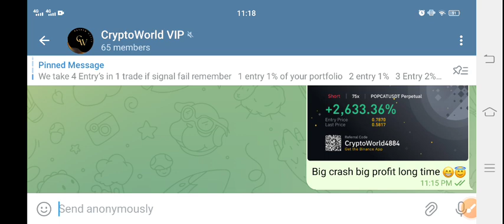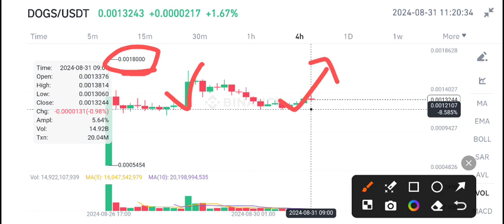Dogs coin News Today! Dogs Price Prediction Today! Dogs crypto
Queries Solved:
1.  today target
2.  price today
3.  price prediction
4.  token today target